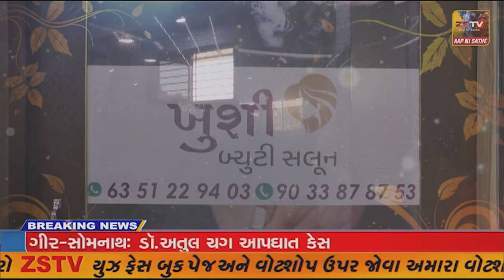ધનુર્માસ-શ્રીમદ્ ભગવદ્ ગીતા (ગીતા જયંતી) નિમિતેશ્રીકષ્ટભંજનદેવ દાદાને દિવ્ય શણગાર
બરવાળા ધનુર્માસ-શ્રીમદ્ ભગવદ્ ગીતા (ગીતા જયંતી) નિમિતે
શ્રીકષ્ટભંજનદેવ દાદાને  દિવ્ય શણગાર